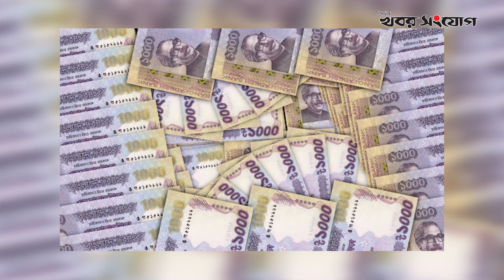ঋণের টাকা নিয়ে মুখ খুললেন রাফসান | Defaulted Loan Of Rafsan The Chotobhai | Bank | Khobor Sangjog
ঋণের টাকা ফেরত না দেয়া নিয়ে মুখ খুলেছেন ফুড ব্লগার ও ইউটিউবার ইফতেখার রাফসান বা রাফসান দ্যা ছোটভাই।  @BinodonbyKS